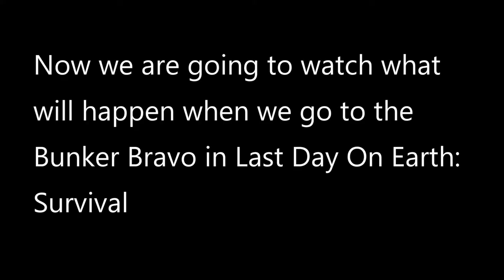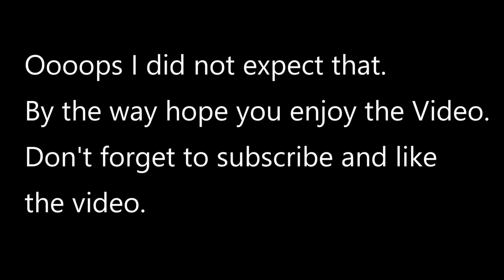Get Entry Into Banker Bravo (Last Day On Earth: Survival)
Its an Awesome game. Here I have showed how to get into the Bunker Bravo and what will happen then. But foremost  we need a card B before entering there,